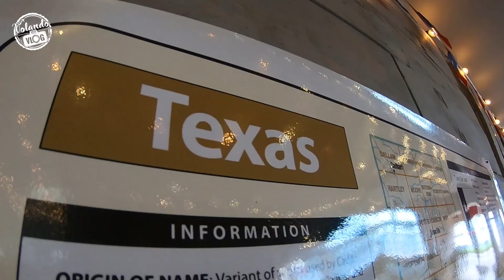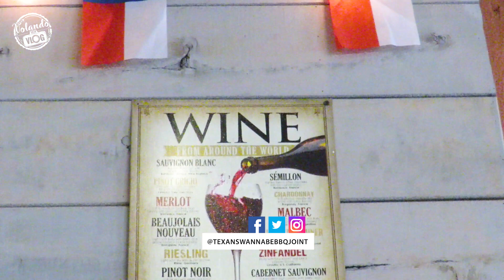🍖Probando COMIDA TEXANA 🇺🇸 en AGUASCALIENTES ✯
Para todos los comelones carnivoros y amantes de los asados, conoci un restaurante al norte de la ciudad  con comida ESTILO TEXANA super deliciosa,  costillas, bbq, chorizo texano, brisket y muchas cosas más con su deliciosa guarniciones también estilo texano.  espero puedan ir a visitarlo y me cuenten su experiencia,  ayudenme compartiendo este video y dejandome un buen LIKE.

Texans Wannabe BBQ Joint
Sierra de Laurel 310 ,
Bosques del Prado
Aguascalientes, Mexico